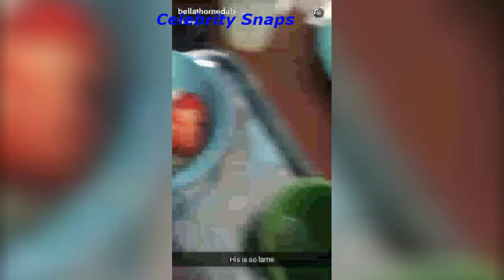Bella Thorne Snapchat Stories January 5th 2017 | Celebrity Snaps